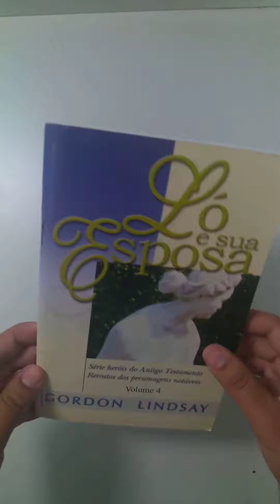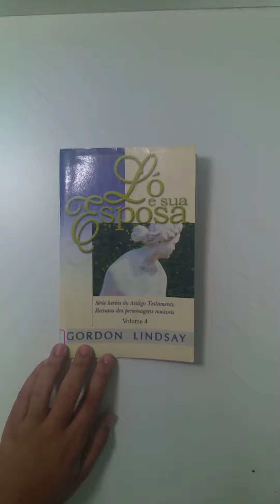Ló e sua esposa - Gordon Lindsay-livro-pi331